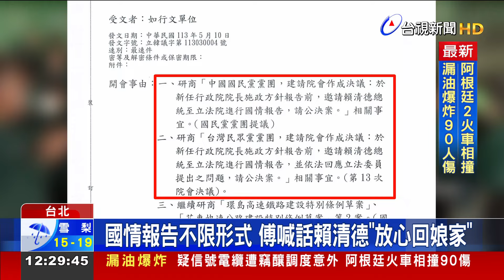國情報告不限形式 傅喊話賴清德「放心回娘家」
520就職在即，在野黨磨刀霍霍，拋國情報告「即問即答」要準總統賴清德直球對決，藍綠白僵持不下。周一將進行朝野協商，國民黨團態度也放軟，總召傅崐萁表示，什麼樣的形式報告都尊重，喊話賴準總統可以放心回娘家。